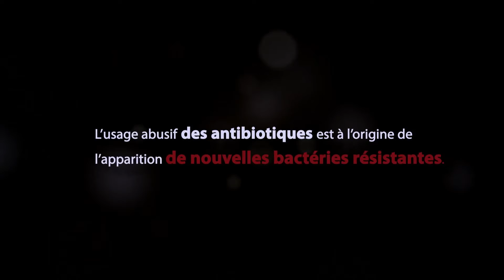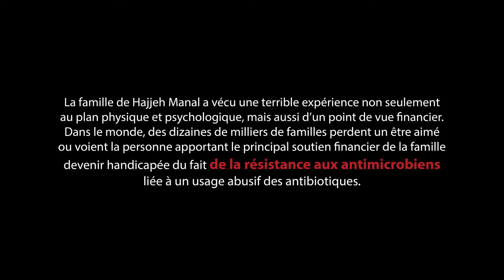Risques d'abus d'antibiotiques - Antibiotiques: manipuler avec précaution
Vidéo de témoignage vise à éduquer le public sur l'importance de l'utilisation correcte des antibiotiques, et la gravité de l'abus.

Nous avons utilisé une vidéo en direct sous la forme d'histoires réelles pour expliquer clairement le problème au public

Il y a des dizaines de milliers de familles dans le monde qui perdent des membres de famille bien-aimés ou voient le soutien de leur famille handicapé à cause de la résistance antimicrobienne résultant de l'abus d'antibiotiques.